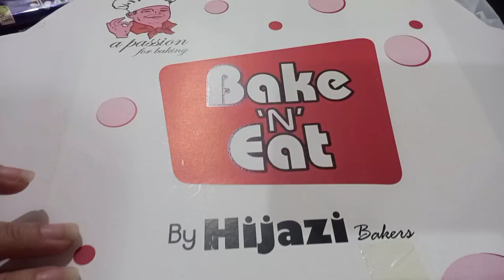How I wish my Husband|valentine's day pr diya special gift |daily vlogs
How I wish my Husband/ valentine's day pr diya special gift

mintoofamilyvlogs pakistanifamily vlogs#happyjointfamily#familyvlogs uk#villagelife#village lifestyle#indian family vlogspakistan village lifevillage life pakistanvillage life in pakistanhappy familyvillage life punjabdaily routinevillage foodhappy joint family vlogindia pakistan borderrajasthan village life